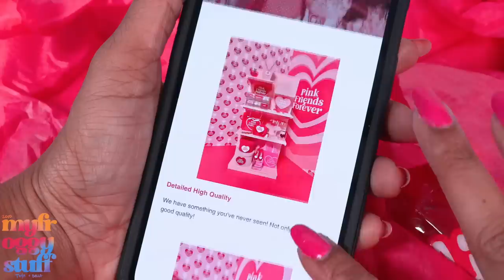Let’s Decorate A Barbiecore Doll Apartment and Open Mail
By Request: HAPPY MAIL DAY!!! You all have sent us mail and today we are going to open up a few things and decorate one of our doll apartments in a Barbiecore Style to match Azusa Barbie's new “Pink Friends Forever” collection. Join us for an all new video on YouTube at MyFroggyStuff

This channel and most of its videos are made for a General Audience and not “directed to children” within the meaning of Title 16 C.F.R. §312.2, and are not intended specifically for children under 13 years of age. MyFroggyStuff and its owner(s), agents, representatives and employees (collectively referred to as “Channel”) does not collect any information from children under 13 years of age and expressly denies permission to any third-party seeking to collect information from children under 13 years of age on behalf of Channel.